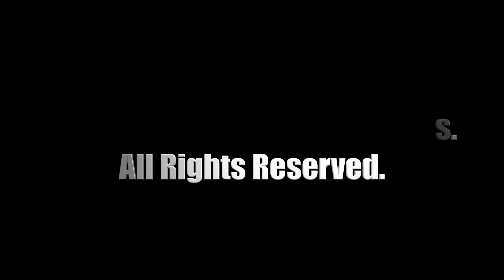2018.08.18 TU Weiming's keynote: Spiritual Humanism: Self, Community, Earth, and Heaven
On Saturday, 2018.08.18 Prof. TU Weiming gave an invited WANG YANGMING keynote LECTURE 王阳明讲座 during the 24th World Congress of Philosophy. The title of the lecture was "Spiritual Humanism: Self, Community, Earth, and Heaven"